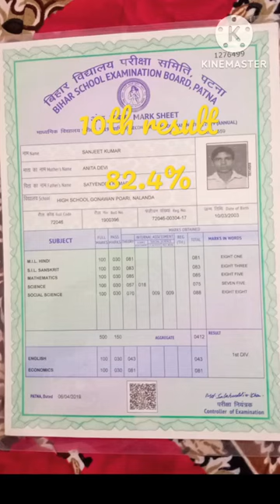Bihar board 10th result 🔥🔥🥰🥰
Bihar board 10th result 🔥🔥🔥 82.4%
BSEB board 10th result